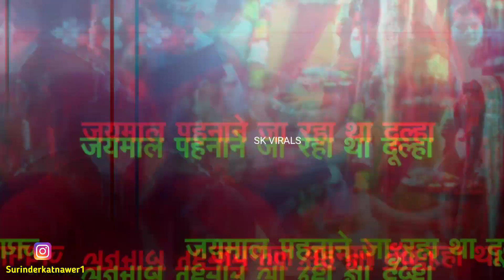ये देश बदल रहा है 😂 Funny Indian Wedding Dance | Funny Wedding Moments 😂 Marriage Moments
➤ Hello Dosto Kia haal chal

funny Indian marriage dance wedding fails
funny Indian wedding moments
funny Indian marriage moments
funny marriage viral video funny wedding viral video marriage fails
wedding fails